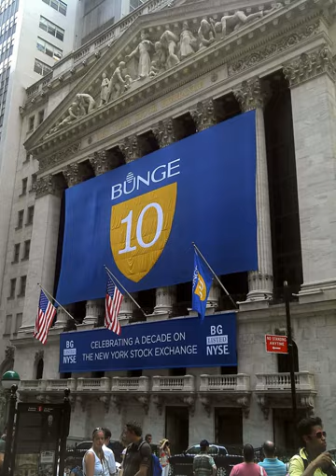Bunge Limited | Wikipedia audio article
00:00:31 1 History
00:00:40 1.1 Formation and listing
00:02:50 1.2 Acquisitions
00:03:34 1.3 Brazilian sourcing protests
00:04:26 1.4 Recent
00:05:19 2 Products
00:06:07 3 Environmental record
00:07:20 4 Corporate governance
00:08:25 5 See also

- Socrates

SUMMARY
Bunge Limited (formerly Bunge International, and prior to that Bunge y Born) is an American agribusiness and food company, incorporated in Bermuda, and headquartered in White Plains, New York, United States. As well as being an international soybean exporter, it is also involved in food processing, grain trading, and fertilizer. It competes with Cargill and Archer Daniels Midland. The company has approximately 32,000 employees in 40 countries.